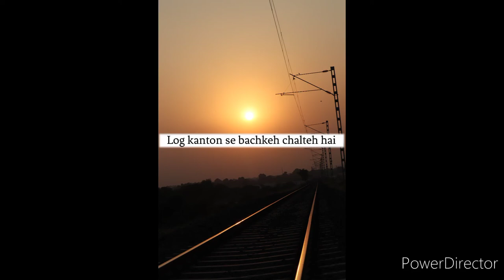Tum toh gairon ki baat karteh ho Shayri|SSI Shayri